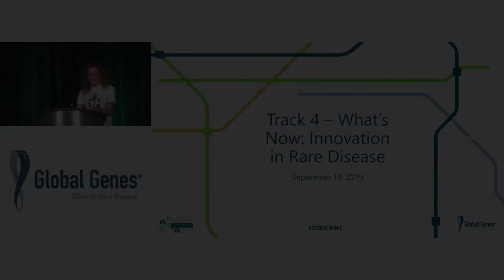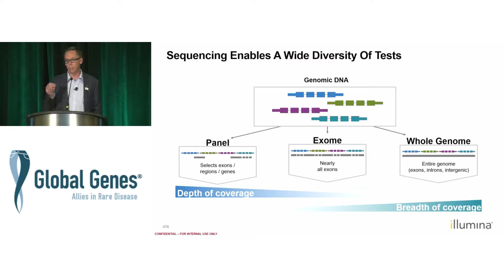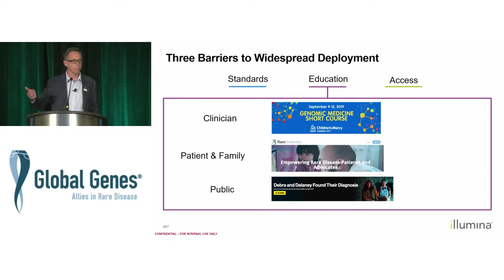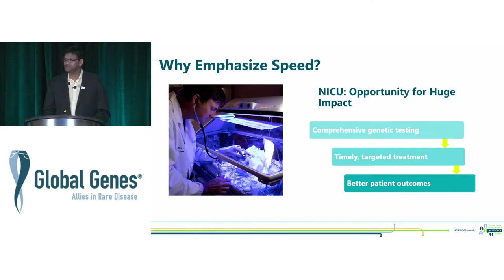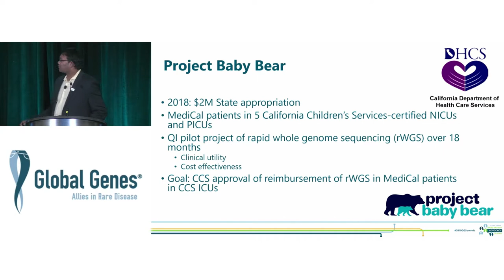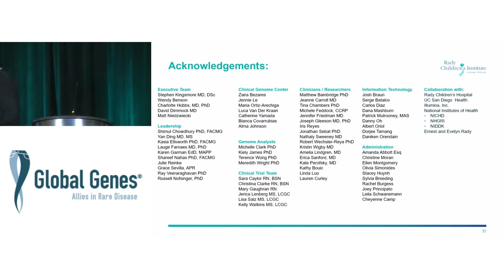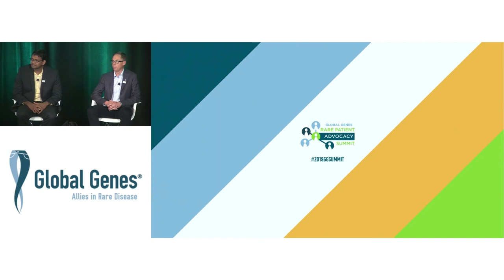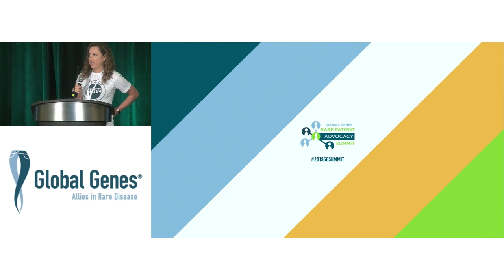Track 4 - Genome Sequencing: Hope, Promises and Limitations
Nearly 80% of all rare diseases have a genetic cause. For many patients, whole-genome sequencing can provide a diagnosis, which can prevent unnecessary additional testing, lead to stronger medical management, and provide a link to a community for support. But not all patients receive a definitive answer. Join experts to learn about the strengths and limitations of sequencing for rare disease.

Speakers: Shimul Chowdhury, MD, Ryan Taft

For more information and support please visit globalgenes.org.